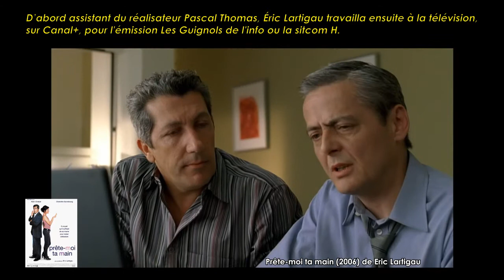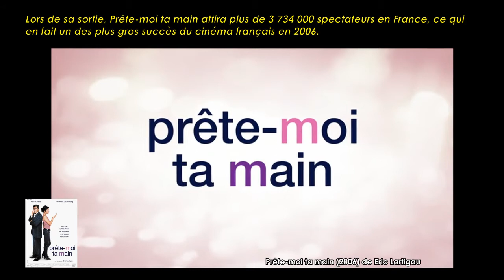Prête-moi ta main de Eric Lartigau (2006) Cinemannonce 209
Redécouvrez la bande-annonce du film Prête-moi ta main ponctuée des secrets de tournage et d'anecdotes sur celui-ci.

🎥 Prête-moi ta main est une comédie romantique française réalisée par Éric Lartigau, sortie en 2006.

✎ La vie est facile pour Luis, 43 ans, célibataire heureux... Cela aurait pu durer mais... Lassées de le materner et de l'assister, sa mère et ses sœurs décident qu'il est temps pour lui de se marier, et le plus vite possible ! Cerné, harcelé par sa famille, il élabore un plan imparable : trouver la femme parfaite qui se fera passer pour sa fiancée...

🎬 Fiche technique
Titre : Prête-moi ta main
Réalisation : Éric Lartigau
Scénario : Laurent Zeitoun, Philippe Mechelen, Laurent Tirard, Grégoire Vigneron et Alain Chabat, d'après l'histoire d'Alain Chabat
Photographie : Régis Blondeau
Date de sortie France : 1er novembre 2006

☺ Distribution
Alain Chabat, Charlotte Gainsbourg, Bernadette Lafont, Wladimir Yordanoff, Grégoire Oestermann, Véronique Barrault, Marie-Armelle Deguy, Katia Lewkowicz, Louise Monot, Luce Mouchel, Christiane Millet, Aïssa Maïga, Tatiana Gousseff, Alix de Konopka, Eric Debrosse